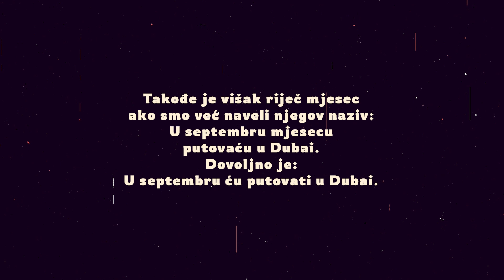Lektura/ Kako pišemo nazive mjeseci i dana?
Nazivi mjeseci i dana pišu se
malim početnim slovom.

Dakle, danas je subota, 8. april.

Nepotrebno je pisati nulu ispred datuma
(ne 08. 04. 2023. godine,
nego 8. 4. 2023. godine).

Takođe je višak riječ mjesec ako smo već naveli njegov naziv:
U septembru mjesecu putovaću u Dubai.

Dovoljno je:
U septembru ću putovati u Dubai.

Emisija ,,Vikend na Gradskoj"
Urednica Marija Razić